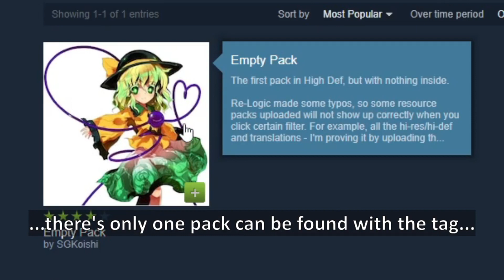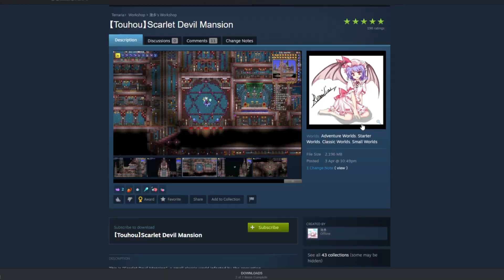A world for Terraria starter..? ─ With Steam workshop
Journey's end update brought Steam workshop to the game... well, almost. it was until 1.4.2 when it was actually added and implemented to the game. I know the dev's journey has not yet ended: When 1.4.3? But when the time comes, you might be the type of person who needs to restart the whole game to fully experience the change... just like me. But say, what if we don't want to start all over again? Well, at least steam workshop has "Starter world" tag... whatever that means.

too much touhou could harm your life
Used Music:
-Terraria alt title
-Terraria alt day
-Terraria crimson